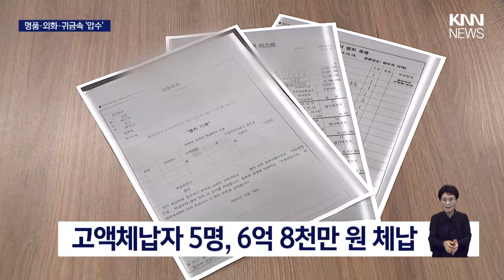고액 체납자집 수색 했더니...명품, 외화, 귀금속 수두룩/ KNN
상습적으로 세금 납부를 고의로 회피한 고액 체납자들의 집을 부산시가 수색했습니다.

제보
카톡 : 'KNN' 친구추가

검색 : KNN